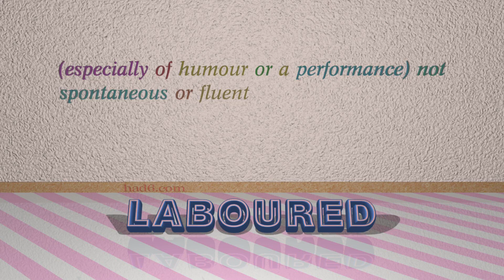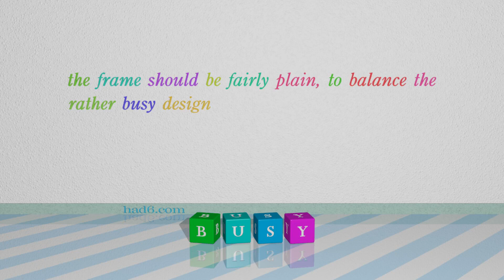overwrought - 5 adjectives which mean overwrought (sentence examples)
This video examines overwrought as an adjective. Here, 5 adjectives, which have meanings similar to that of overwrought in standard English, are introduced through sentence examples. These synonyms help you to remember the meanings of this group of words for improving your vocabulary.